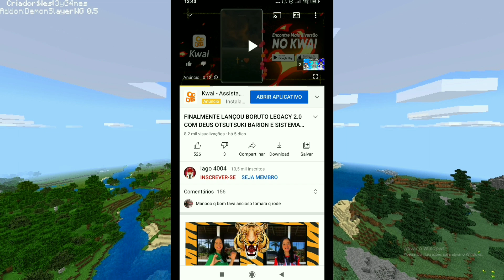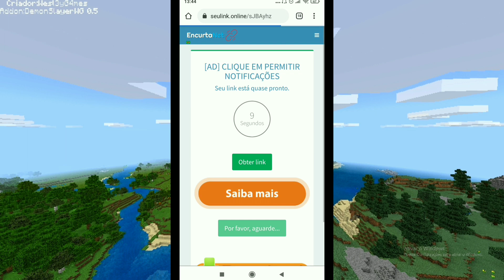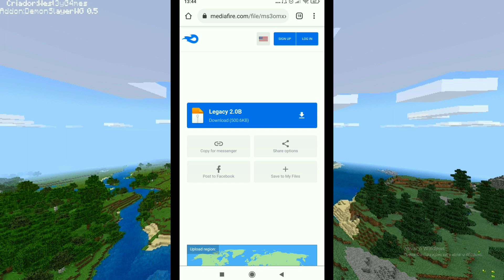ADDON/MOD de NARUTO para o MINECRAFT PE com *Karma, Isshiki, Momoshik e Arma científica*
Esse Addon/mod de Naruto/Boruto está Incrivel para o minecraft de celular!

(Download)